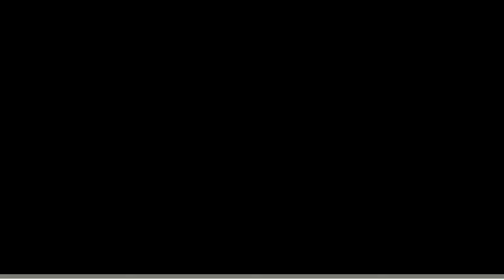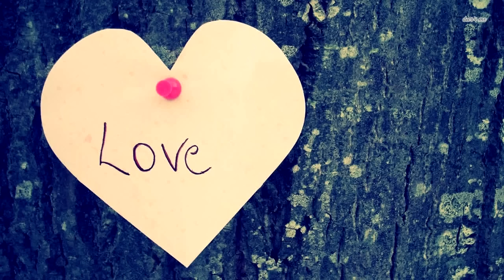Отец сделал фото дочки, когда он взглянул на снимок, то чуть не упал в обморок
Однажды отправившись на прогулку со своей дочерью, отец решил сделать пару снимков на память. Он живет в Токио, примерно в часе езды к северу, и решил отправить фото прогулки с ребенком своей жене, которая была на работе. Но он даже не подозревал к чему это приведёт!